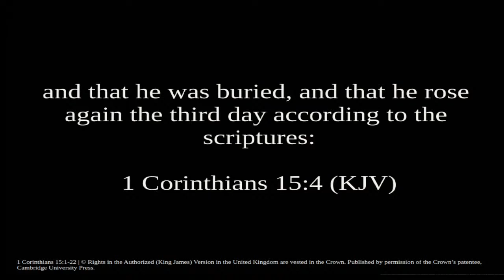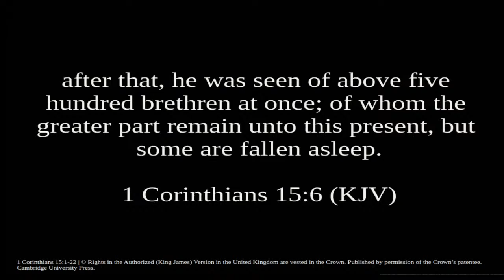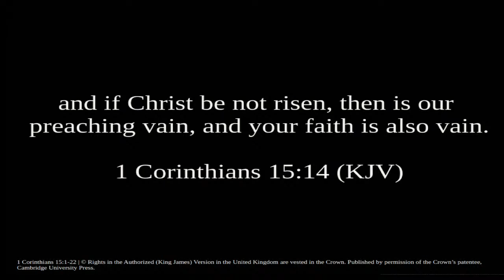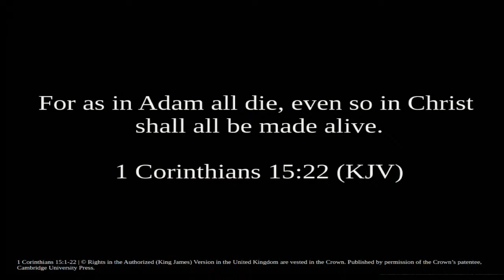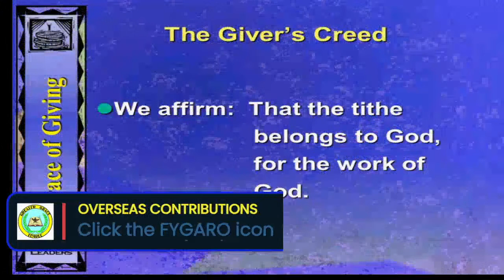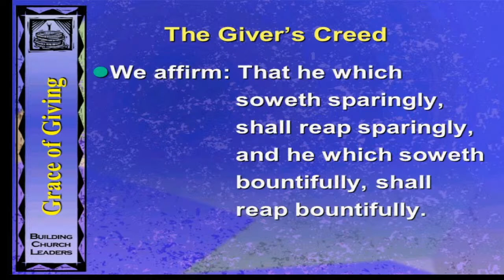"The Glorious Hope In Christ"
Greater Grace Temple group of churches Sunday Service
"Transformed"